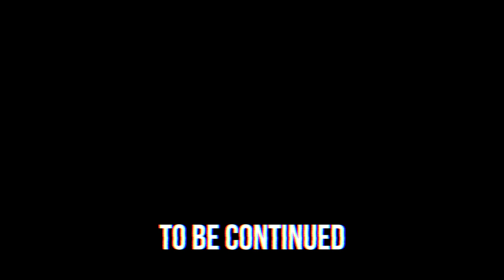HACKER UNMASKED at Mysterious Obstacle Course Park while Exploring for PZ9 Project Zorgo Face Reveal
After Chad Wild Clay made MY WIFE IS A HACKER?! Vy Qwaint Secret Revealed She is a Project Zorgo Member in Real Life!, Vy Qwaint created HACKER TRIES TO REVEAL MY SECRET - CWC vs PZ9 in Battle Royale and Vy vs Regina in Safe House and I, Daniel uploaded LIVING UNDERWATER 24 HOURS CHALLENGE! LAST TO LEAVE POOL WINS - Hacker PZ9 vs Daniel & Regina on the Exposing Project Zorgo YouTube channel, We just put the pieces of the puzzle together that reveals that Vy, our favorite spy ninja, has been working with Project Zorgo! I'm not sure if we should tell her that we know right away, or if we should try and figure out what her entire plan is. The evil hacker organization, Project Zorgo, has announced in one of their recent videos that PZ9, who has Vy's Phone has it hidden somewhere in his training facility. They want to get her phone before PZ9 hacks it completely. We need to go pay a visit to our good old crazy frenemy, PZ9. Will we be able to get Vy's phone back? Why is Project Zorgo after her phone? Is Vy secretly planning something behind our backs?